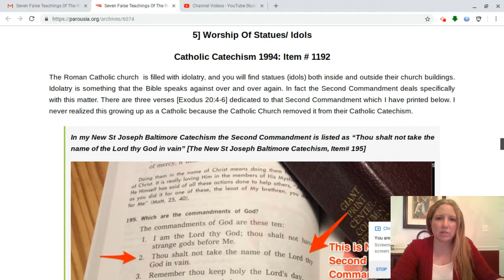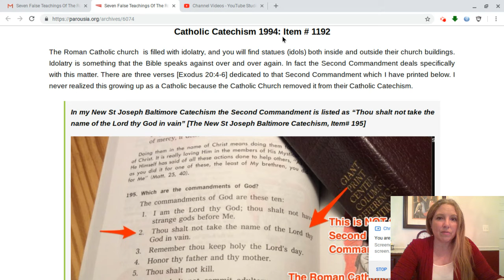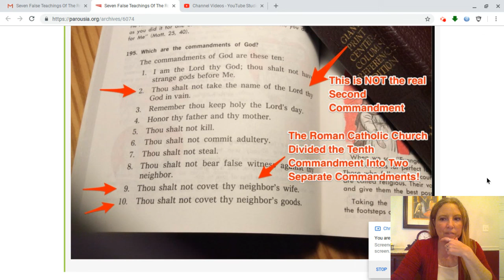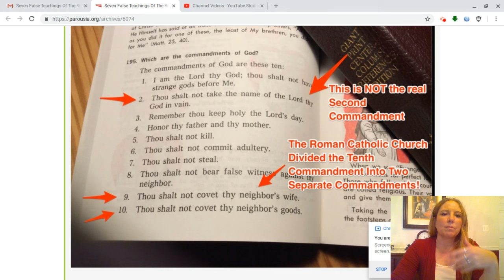Vatican Papal Rome: Changing Commandments of God!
Vatican System Changed Commandments of God (Times and Laws) as prophesied in Daniel 7:25

Word Press Blog: Yeshua Said My Name